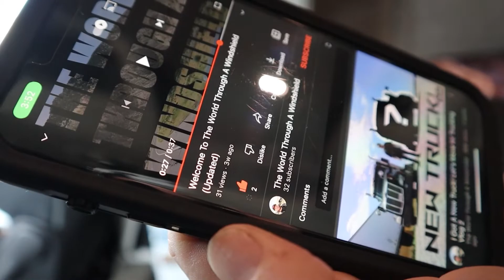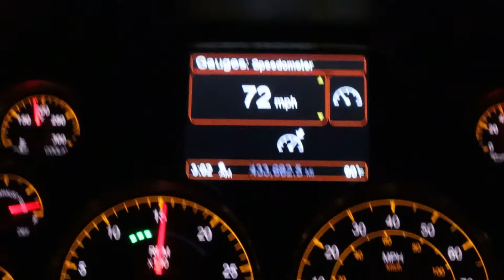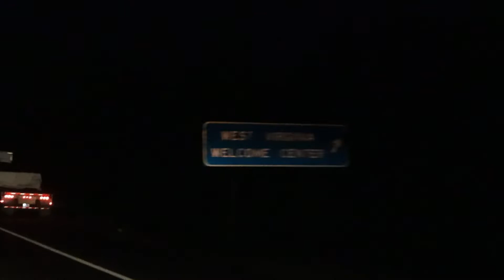Next Day Air! ...But Driving | Hickory, NC to Cranbury, NJ | Trucking Vlog 8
When you get told this shipment has to be there the next morning, you've got to fly!